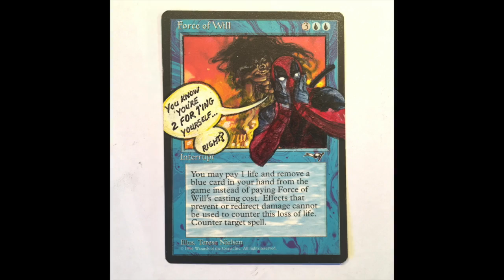Altered Force of Will Giveaway - Deadpool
Quick alteration created to give away at Magic the Gathering: Grand Prix Washington DC 2016. Painted with acrylic and oil.